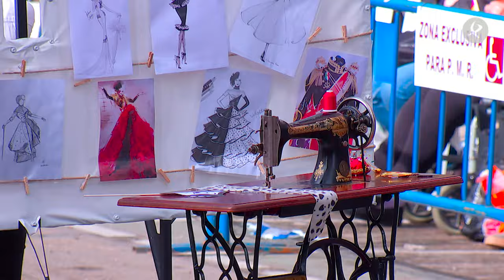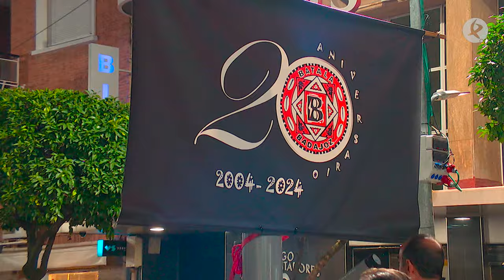Desfile completo del Carnaval de Badajoz 2024 | Canal Extremadura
Disfruta del desfile completo del Carnaval de Badajoz, fiesta de interés turístico internacional, con la máxima calidad de emisión.

3:27 Los Tukanes
18:27 Los Rikis
27:13 Themba
31:51 Infectos Acelerados
42:09 Moracantana
53:11 Achikitu
59:00 La Movida
1:06:52 Los de Siempre
1:13:54 Umsuka Imbali
1:20:04 Cambalada
1:28:09 Anuva
1:36:23 Kiwahira
1:41:11 La Bullanguera
1:48:39 Los Lingotes
1:56:01 Lancelot
2:03:11 Aquelarre
2:12:35 Sinsili – Nó
2:22:16 Donde Vamos La Líamos
2:29:11 Balumba
2:28:32 Atahualpa
2:46:33 Vas Como Quieres
2:53:18 Abokai
3:01:22 Vendaval
3:10:21 StanMajaras
3:15:19 Los Pio Pio
3:21:54 Montihuakan
3:30:08 Los Pirulfos
3:38:00 Caribe
3:50:13 Karekau
3:55:21 Bakumba
4:01:36 Los Caprichosos
4:10:27 Achiweyba
4:20:55 Los Colegas
4:31:33 Shantala
4:40:05 Saqqora
4:49:44 Las Monjas
4:59:17 Meraki
5:09:03 El Vaivén
5:20:50 Caretos Salvavidas
5:28:18 La Kochera
5:37:11 Los Makumbas
5:47:14 Los Desertores
5:53:29 Los Lorolos
5:58:29 Valkerai
6:04:32 Wailuku
6:15:18 Dekebais
6:22:39 Acho Simbu
6:28:46 Los Legendarios
6:38:08 La Pava and Company
6:48:07 Marabunta
7:00:03 Bichejos
7:07:24 Los Mismos
7:18:08 Los Superkk
7:20:11 Batala